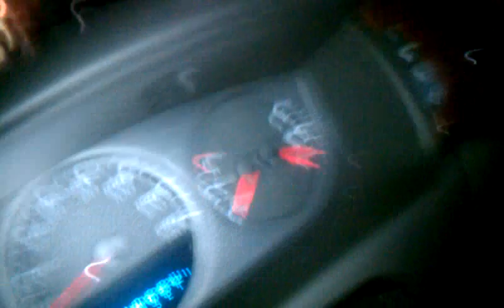Deserted Nights at Desert Nights!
The gang is chillin outside our favorite hooka bar.  Singing Miss A and Creshaun's Madness.